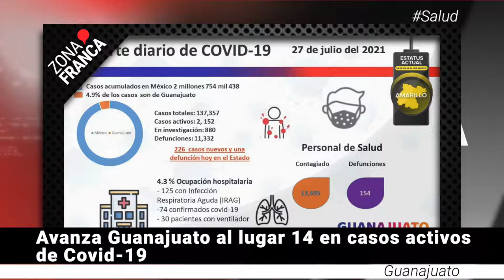Avanza Guanajuato al lugar 14 en casos activos de COVID-19 | BrevesDeLaZona📰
Aquí está LoMásDestacado en Guanajuato
- Reporta Bravos de León 21 casos positivos de Covid-19 y se pospone el juego para mañana.
- Niña de dos años se debate entre la vida y la muerte tras ataque armado en León.
- Avanza Guanajuato al lugar 14 en casos activos de Covid.